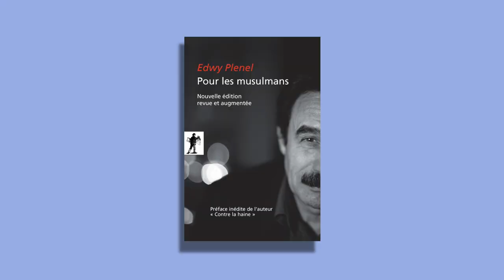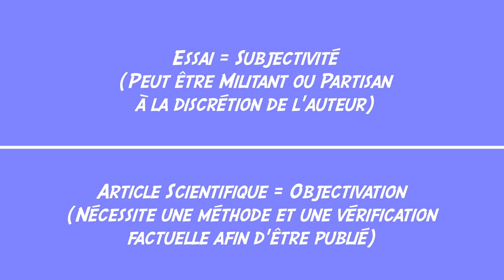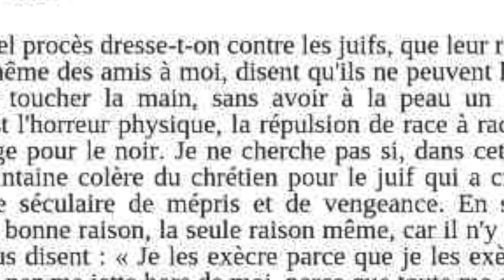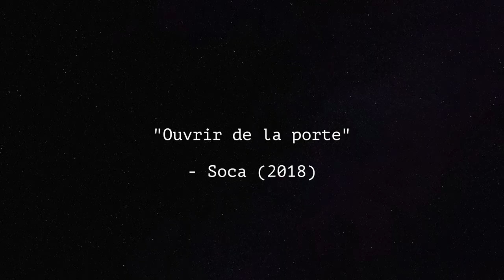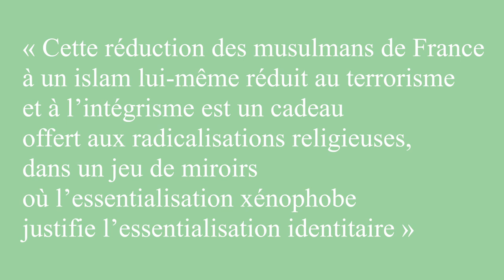Qu'en est-il de l'islamophobie en France ? - Les musulmans par Edwy Plenel - SOCA #5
Soca est un format d'émission court qui traite de livres clés des sciences humaines. Les épisodes retracent les concepts et les hommes qui ont jalonnés l'histoire de la sociologie, de la philosophie, de l'anthropologie.

L'émission n'a en aucun cas la prétention d'être scientifique mais souhaite seulement donner une certaine vision des oeuvres et de leur auteur. N'hésitez pas à réagir ou à débattre dans les commentaires, dans la joie et la bonne humeur.